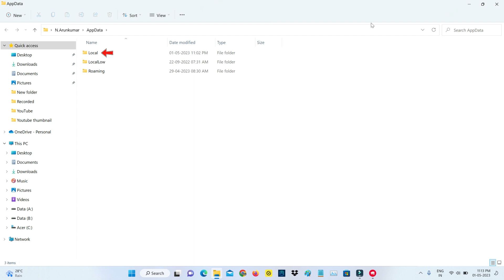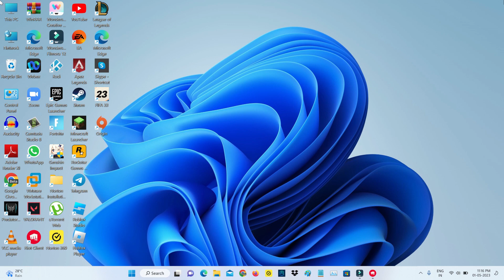Valorant error retrieving settings from server changes to settings will not be saved to the server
This tutorial is about how to fix error retrieving settings from server valorant 2023.

This solution also works on windows 10,windows 8,8.1 and windows 7 based pc.

This video has english subtitle at same time you can translate to hatası çözümü,cara mengatasi,como resolver and deutsch languages.

Today i get the following one error notification while i try to play the valorant in my windows 11 laptop :

Error

Error retrieving settings from server.

Changes to settings will not be saved to the server.

If this is your first time seeing this error,try restarting the game.

CANCEL

How to solve error retrieving information from server :

1.One of my subscriber ask to me,why it shows this kind of message and what is the meaning of this issue?.

2.Sometime this is occurs due to valorant server down.

3.So always check valorant twitter page for new updates.

4.And if may be this is not for server side,just open your windows run.

5.And execute that command.

6.And goto Valorant - Saved.

7.Now you can click to delete all the folders and files.

8.And don't forget to repair your valorant game files.

9.So i hope if you follow this simple steps,finally this problem is solved in permanently.